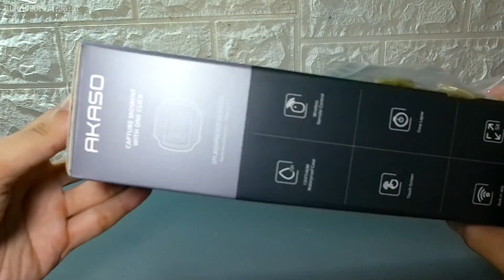MURANG CAMERA PANG VLOG / MOTOVLOG / BIKE VLOG - Akaso Brave 4 Pro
MASAYA DITO!!!
MARAMING SALAMAT!!